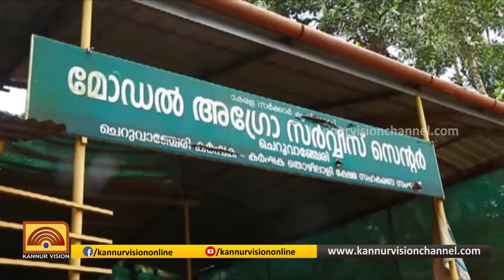കെട്ടിടത്തിന് വാടക നല്‍കിയില്ല; സൊസൈറ്റിക്കെതിരെ കോടതിയെ സമീപിക്കാനൊരുങ്ങി ഉടമ